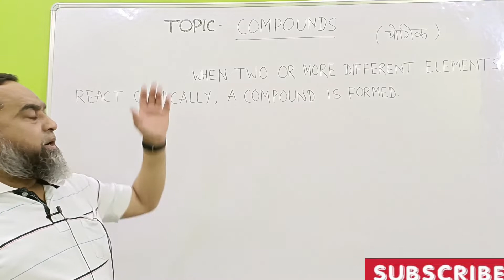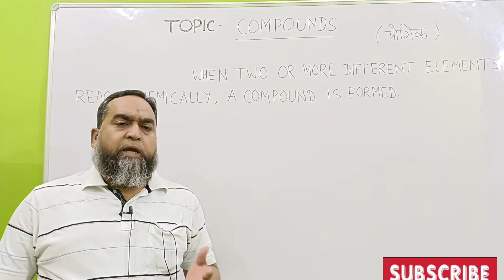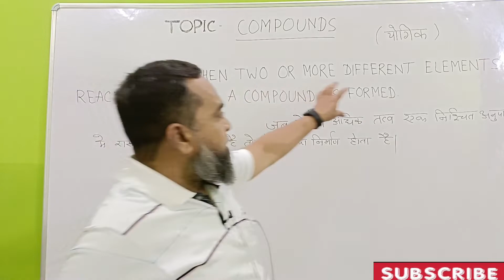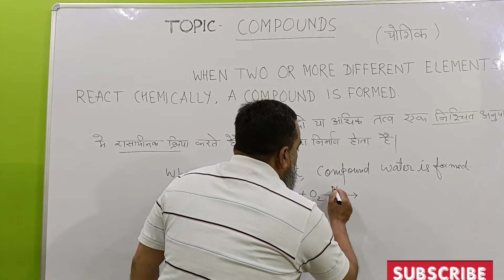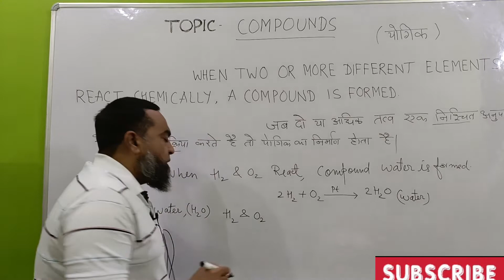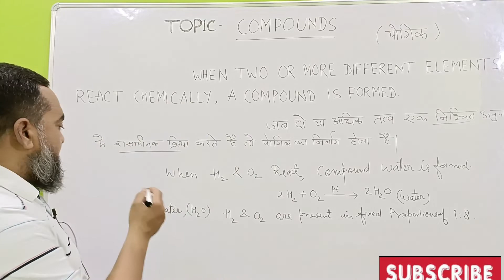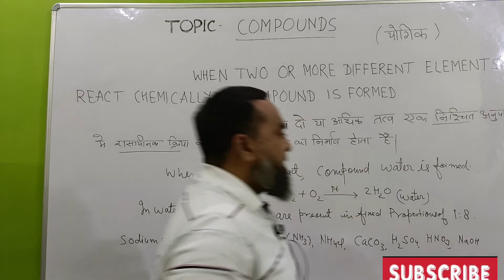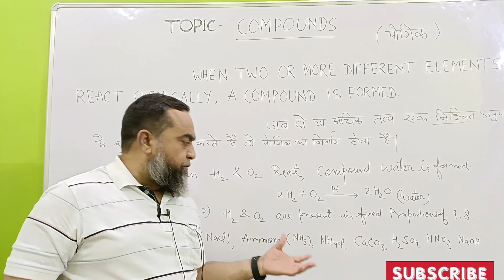COMPOUND (यौगिक) CLASS -IX SCIENCE CHEMISTRY BY M R KHAN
यौगिक यौगिक यौगिक यौगिक यौगिक यौगिक यौगिक
COMPOUND
WHEN TWO OR MORE DIFFERENT ELEMENTS REACT CHEMICALLY ,A COMPOUND IS FORMED.
FOR EXAMPLE WHEN H2 AND O2REACT,
                                THE COMPOUND WATER IS FORMED.
                            PLATINUM (Pt)
2H2 + O2 2H2O
  HYDROGEN        OXYGEN                                   WATER

         IN WATER (H2O),  H2 AND O2 ARE PRESENT IN FIXED PROPORTION OG 1;8
SODIUM CHLORIDE NaCl
AMMONIA NH3
AMMONIUM CHLORIDE NH4Cl
CALCIUM CORBONATE CaCO3
SULPHURIC ACID H2SO4
NITRIC ACID HNO3
SODIUM HYDROXIDE NaOH

YOGIK

COMPOUND